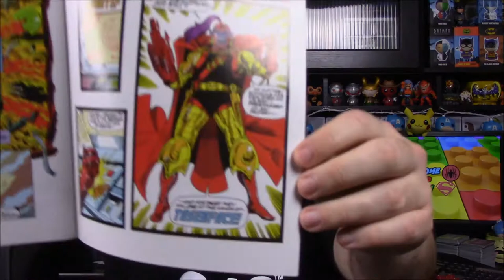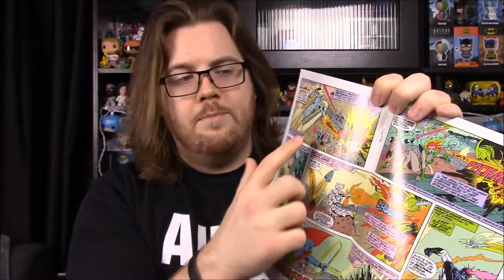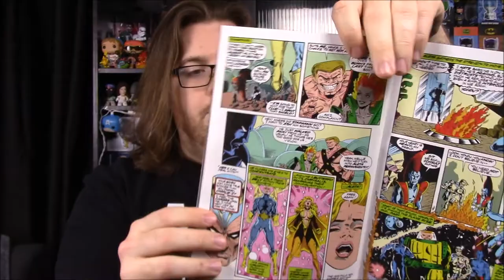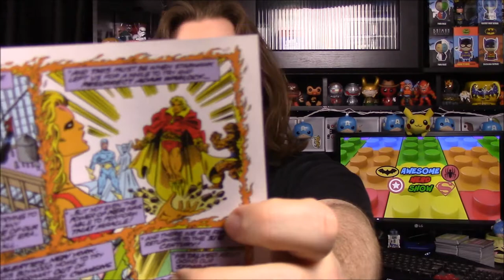Guardians of the Galaxy Vol.2 Movie Review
Reviewing the new Guardians of the Galaxy Vol.2 movie after seeing it twice, check out what you may have missed and our opinion!